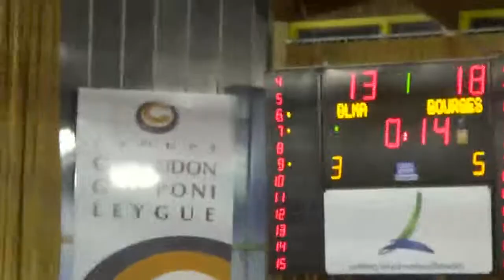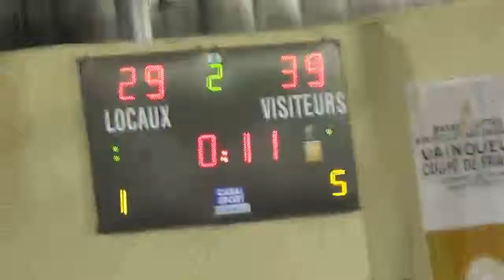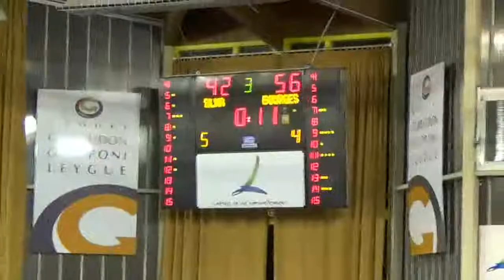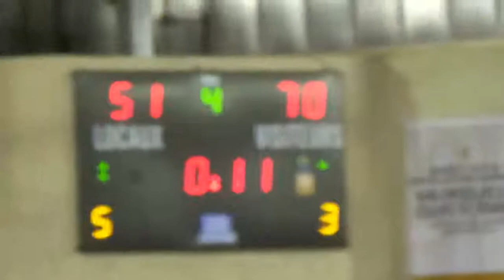Chloé Mantelin ( 7 noir) poste 2/1